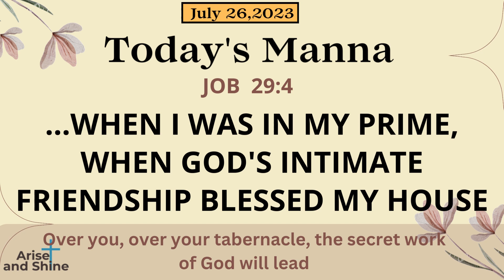Arise and Shine|Today bible verse and message in Tamil|யோபு 29:4|Job 29:4|July 26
யோபு  29:4
தேவனுடைய இரகசியச் செயல் என் கூடாரத்தின்மேல் இருந்தது.
Job  29:4
When I Was In My Prime, When God's Intimate Friendship Blessed My House